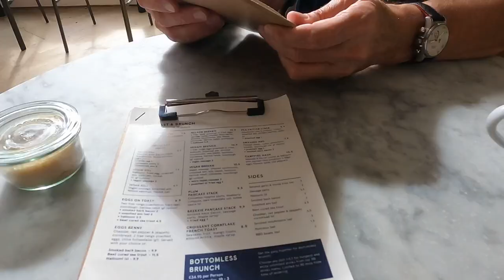Bullet & Banter Ep.3 Terl meets drummer Phil Crabbe to talk Buddy, Charlie and Ginger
Episode 3
I met up with friend and fellow drummer Phil Crabbe to talk, Buddy, Charlie and Ginger

Kipling (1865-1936) was a prolific poet, novelist and journalist who was awarded the Nobel Prize for Literature. He wrote 'The Jungle Book' and 'If'.